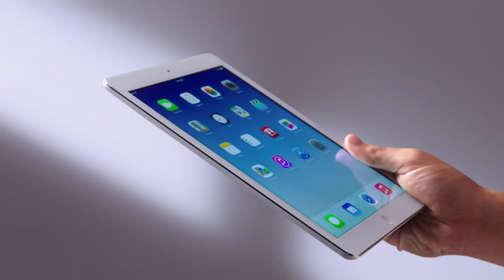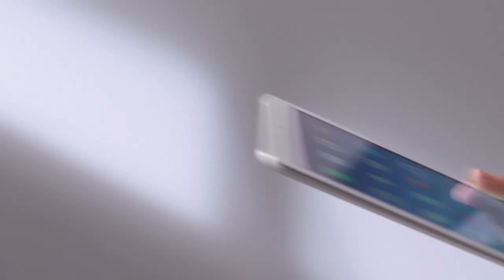Apple iPad Air Werbung 2013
Hier ist die neue Apple Werbung von den brandneuen Ipad Air.

Danke!!!

Er macht Videos über Tanki Online und Minecraft :)